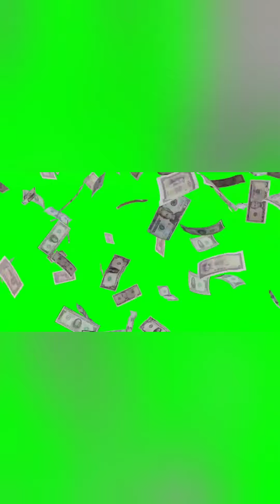ILL TAKE YOUR FUNK